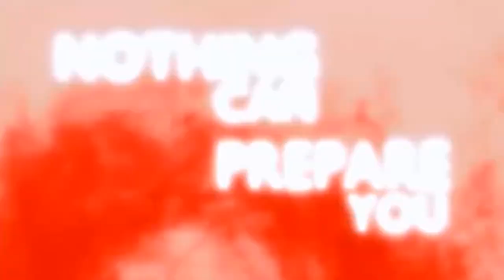The Most Extraordinarily Violent Movie I've Ever Seen - Adam Chaplin (2011)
This week I take a look at the most violent film I've ever seen. It can't get any bloodier than this can it?